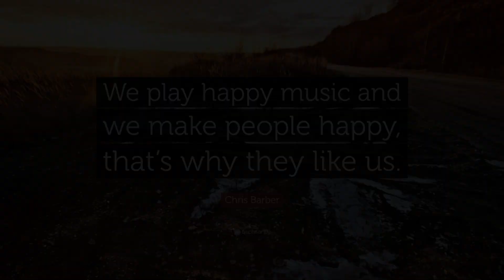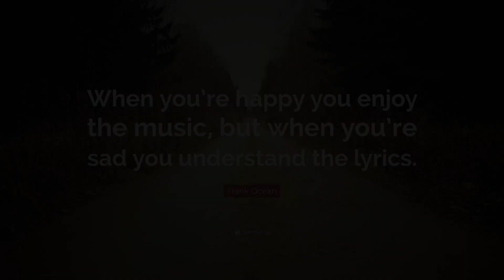Groove Solution - Magic Melody (Stereo Edit) HD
The theme today is “Happy” have a happy day you all.

Label: Timeless Records – Time 012
Format: Vinyl, 12", 33 ⅓ RPM
Country: Netherlands
Released: 1995
Genre: Electronic
Style: Happy House

A. Magic Melody

Written and Produced : Floris A. Klinkert & Marc C. Slager

Published By – Ratel Music Publishing
Pressed By – Sony/CBS, Haarlem – 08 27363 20
Published by Ratel Music. Copyright by D.T. Music

Rights Society: STEMRA
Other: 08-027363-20